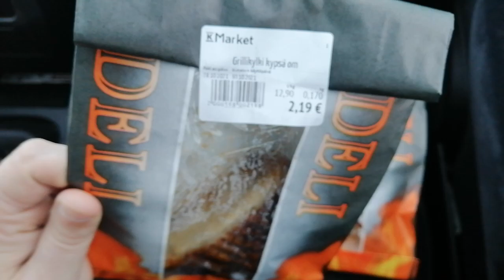SignEelis79 SUOSITTELEE: Grillikylki, K-market Iikka, Oulu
Jos tykkäät katella meikäläisen videoita ja kuunnella höpinöitä niin toivottavasti tilaat kanavani. :-)